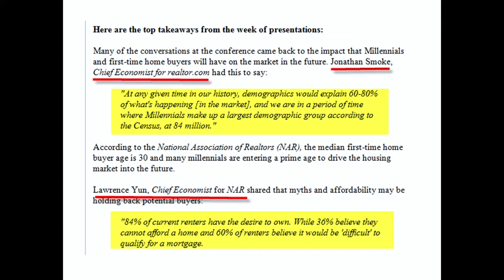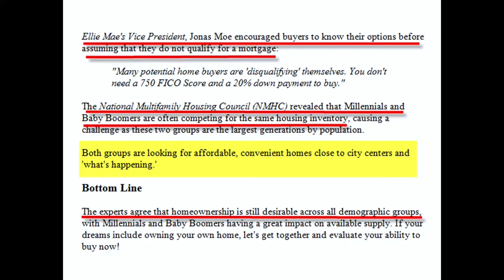The Experts Weigh in on What is Going on in the Real Estate Market!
Even the Experts agree with Don & Gino  that the best time to buy a home is now.